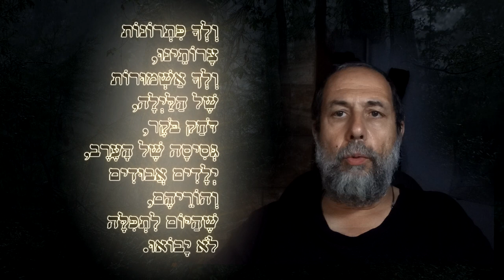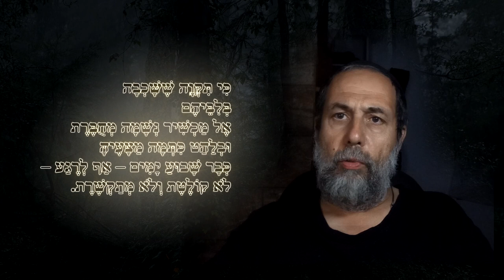ילדים אבודים. שיר קורע לב.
תַּעֲלֶה תְּפִלָּתֵנוּ
מֵעֶרֶב
וְתָבוֹא עַד אָזְנֶיךָ
בַּבֹּקֶר
וַיִּבְכּוּ יְלָדֵינוּ
בַּלַּיְלָה
וְאוֹתָם נְנַחֵם
לְפִי צֹרֶךְ.

וְלְךָ פִּתְרוֹנוֹת
צָרוֹתֵינוּ,
וְלְךָ אַשְׁמוּרוֹת
שֶׁל הַלַּיְלָה,
דֹּחַק בֹּקֶר,
גְּסִיסָה שֶׁל הָעֶרֶב,
יְלָדִים אֲבוּדִים
וְהוֹרֵיהֶם,
שֶׁהַיּוֹם לִתְפִלָּה
לֹא יָבוֹאוּ.

כִּי תִּקְוָה שֶׁשָּׁכְבָה
בְּלִבֵּיהֶם
אֶל מַכְשִׁיר נְשָׁמָה מְחֻבֶּרֶת
וּבְלַהַט כִּתְּמָה מַצָּעֶיהָּ
כְּבָר שָׁבוּעַ יָמִים – אַף לְרֶגַע –
לֹא קוֹלֶטֶת וְלֹא מְתַקְשֶׁרֶת.

מְלָאכוּתִית מַחְזִיקִים
אֶת חַיֶּיהָּ,
כְּבָר שָׂבוֹעַ יָמִים – חַיֵּי צֶמַח.

אֵיךְ נָבוֹא לַתְּפִלָּה שֶׁאֵלֶיךָ,
וְהֵיאַךְ נַעֲמֹד לְפָנֶיךָ
לְבַקֵּשׁ לָנוּ צְדָקָה וָחֶסֶד?